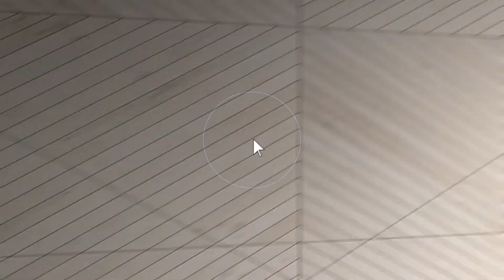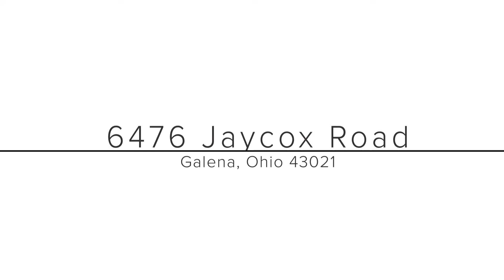6476 Jaycox Road, Galena, Ohio 43021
YOUR OWN PRIVATE PARADISE...SET FAR OFF THE ROAD! ~3 ACRE WOODED LOT W/~ 1/2 ACRE STOCKED POND W/DOCK. CUSTOM QUALITY HOME W/ ~3,500SF OF BRIGHT & OPEN LIVING SPACES. FULL BSMT (READY TO FINISH) W/EGRESS WINDOWS. VAULTED GREAT ROOM W/WINDOWED WALLS OPENS TO AN INCREDIBLE ISLAND KITCHEN W/WRAP AROUND CHERRY CABINETS, GRANITE COUNTERS, COFFEE BAR & TWO-STY HEARTH RM W/FIREPLACE OVERLOOKING TREES. 1ST FLR DEN & LAUNDRY. 1ST FLOOR OWNERS SUITE W/BOW WALL, BUILT-INS, WIC & SPACIOUS WHIRLPOOL BATH. GIANT BONUS RM/4TH BR. 2+ CAR ATTACHED & 4+ CAR DETACHED GARAGE. RELAX ON THE FULL FRONT PORCH OR REAR DECK AND JUST WATCH LIFE GO BY. CLOSE TO POLARIS & ALUM CREEK.